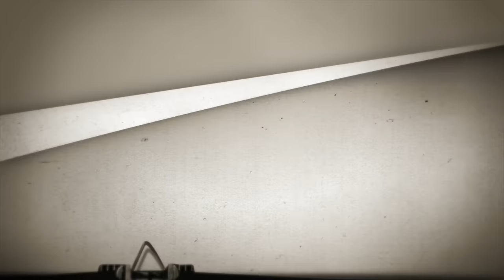Timesuck | The 1928 Banana Massacre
Did you know that American banana corporations turned almost all of Central America into US satellite states in the late 19th and early 20th centuries for roughly half-a-century? It took the massacre of thousands of unarmed, exploited, and striking Columbian banana workers in 1928 to turn the tide against American imperialism.  Today we explore just how several central American nations became true Banana Republics.

Wet Hot Bad Magic Summer Camp tickets are ON SALE!  BadMagicMerch.com Get tour tickets at dancummins.tv

Bad Magic Charity of the Month: The DNA Doe Project is a non profit with a simple humanitarian mission: to identify John and Jane Does using investigative genetic genealogy. To learn more, please visit dnadoeproject.org